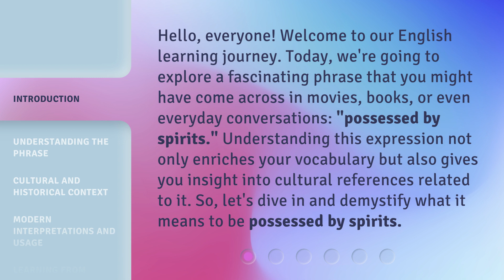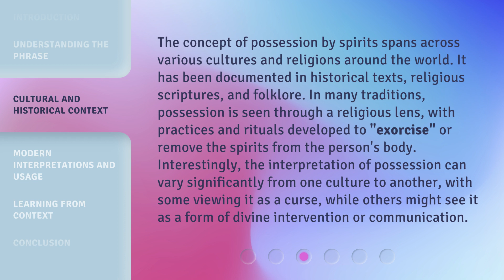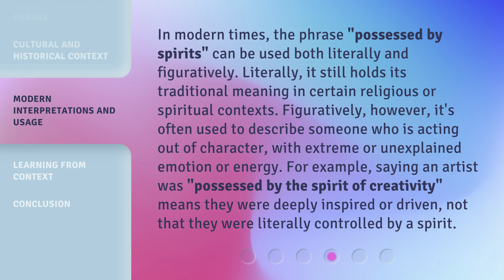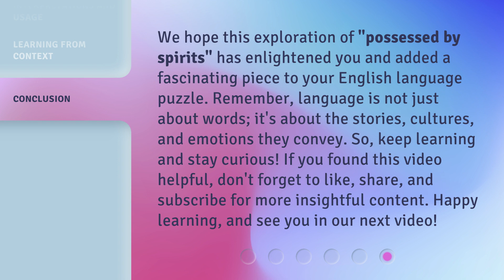Unveiling the Mystery: "Possessed by Spirits" Explained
Unveiling the Mystery: 'Possessed by Spirits' Explained • Join us as we delve into the fascinating world of spirit possession and uncover the truth behind this mysterious phenomenon. Get ready to be amazed and enlightened!

00:00 • Introduction - Unveiling the Mystery: "Possessed by Spirits" Explained
00:39 • Understanding the Phrase
01:13 • Cultural and Historical Context
01:54 • Modern Interpretations and Usage
02:31 • Learning from Context